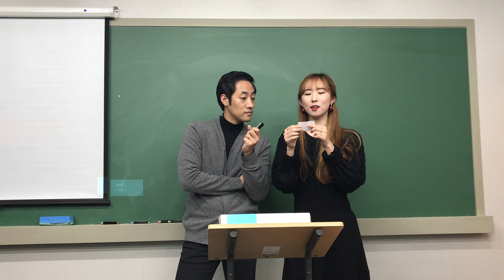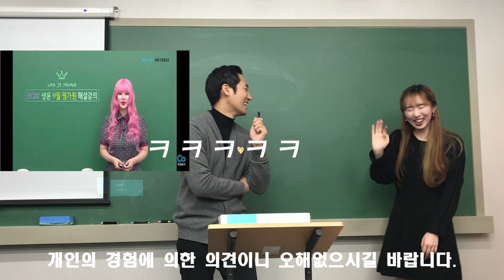[공부자극] 사회문화 도표풀이는 윤성훈이 최고다(?)